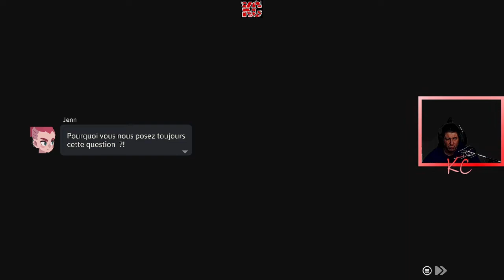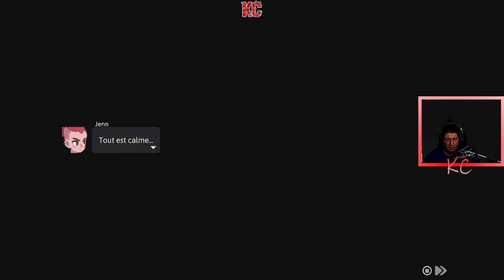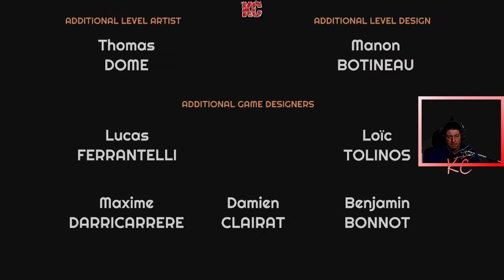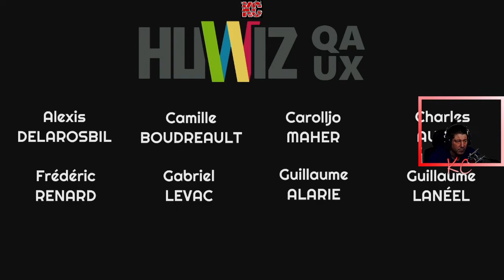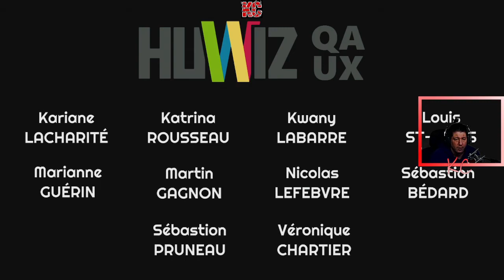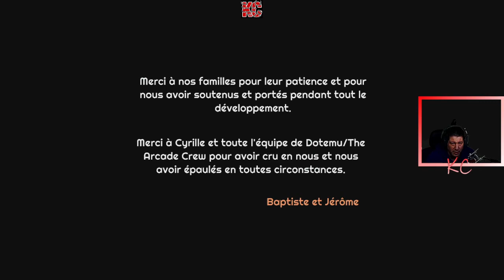Young Souls Live Gameplay Épisode FINALE Fr Karibou Canadien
Young Souls mêle les genres beat‘em up et RPG dans un univers marqué par une direction artistique saisissante. Parcourez le monde des humains et celui des Gobelins, tous deux peuplés de hordes d’ennemis mais aussi de rencontres inattendues et d’amitiés qui ne demandent qu’à naître.

Lancez vous corps et armes à la poursuite de votre père adoptif à travers des donjons épiques du royaume des Gobelins. Dégotez-vous une armure de choc et un arsenal suffisant pour venir à bout des hordes d’ennemis et de boss qui vous attendent de l’autre côté du portail.

Votre équipement est votre meilleur allié au combat. Adoptez votre gameplay selon les donjons en variant les items que vous portez sur le champ de bataille.